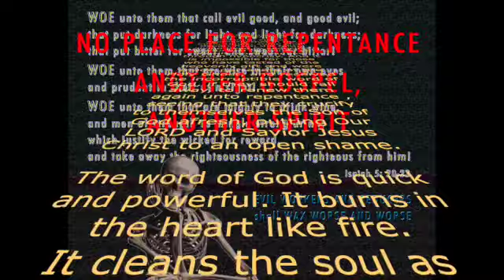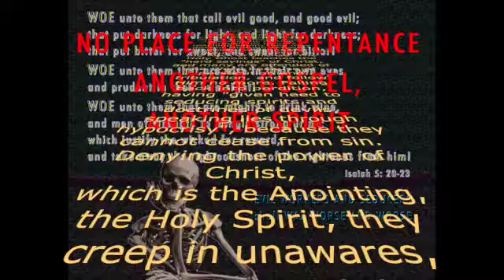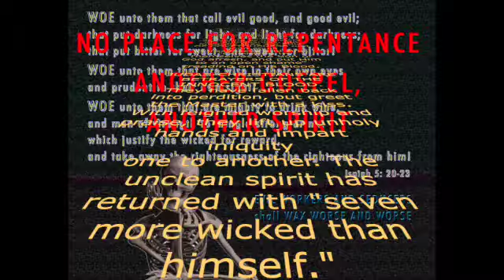Can a Christian lose their Salvation? /Ekklesia message 127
Can a Christian lose their Salvation?
The Spirit speaks expressly that in the latter times, some shall depart from the faith, giving heed to seducing spirits and doctrines of devils, speaking lies through hypocrisy. And it is impossible for those who have tasted of the heavenly gift and were made partakers of the Holy Ghost, and received the incorruptible word of God, if they should fall away, to renew them again unto repentance , seeing that they crucify to themselves the Son of God afresh, putting Our LORD and Savior Jesus Christ to an open shame.

The word of God is quick and powerful. It burns in the heart like fire.
It cleans the soul as silver refined in the furnace of the earth, purified seven times.
The words of The LORD are pure words. When the pure word of God is sown, immediately Satan comes and takes it away. How does he do that? Through his pastors teaching whom they may devour through serpent-theology wresting the scriptures, stumbling at the Rock of offense. The Holy Ghost teaches the "hard sayings" of Christ, and many are offended of the Word because of persecution and tribulation, and follow Him no more. Falling back into perdition, having "given heed to seducing spirits and doctrines of devils, speaking lies through hypocrisy", because they cannot cease from sin. Denying the power of Christ,
which is the Anointing, the Holy Spirit, they creep in unawares, appearing as ministers
of righteousness, but inwardly they are FULL OF COVETOUSNESS and dead souls
in trespasses and sins.
 "Crucifying to themselves the Son of God afresh, and put Him to an open shame"
treading on His Blood.

JUDAS-CHRISTIANS ARE BETRAYERS OF THE INNOCENT BLOOD.
They have fallen back into perdition, but greet the Master with a kiss.
With feigned worship and praise, they lift up unholy hands and impart iniquity
one to another. The unclean spirit has returned with "seven more wicked than himself."
It has happened according to the true proverb:
"The dog has returned to his own vomit, and the sow that was washed,
to her wallowing in the mire."

EKKLESIA 127